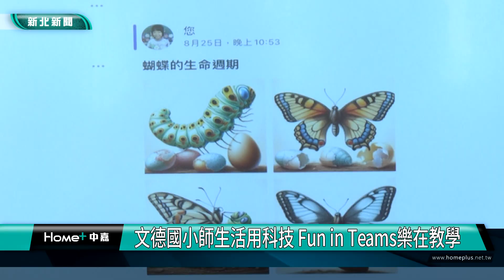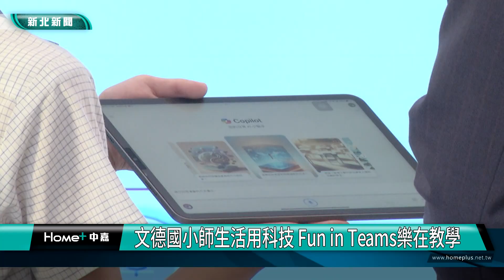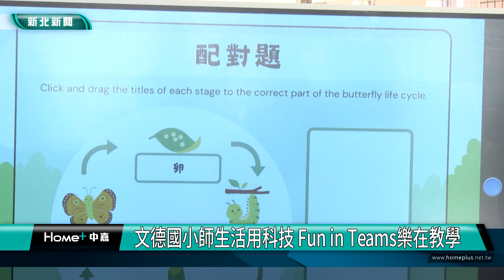教學 科技|文德國小師生活用科技 Fun in Teams樂在教學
文德國小師生活用科技 Fun in Teams樂在教學
從手中拿下獎牌，代表學校正式通過臺灣微軟的認證。小朋友們也開心的用平板展現平常學習的成果。

新北市教育局和臺灣微軟攜手推動未來智慧學校，日前選定文德國小、永福國小成為微軟Showcase School國際認證學校，師生運用生成式AI技術，設計出各種有趣的學習活動，例如用AI老師解答問題、用Copilot發揮想像力生成圖片等，展現學習的創意和樂趣。

文德國小老師丁思與表示，學習微軟的契機是從疫情開始時，學校開始希望老師透過微軟提供的軟體進行線上教學，藉由不斷摸索、不斷成長，得到寶貴的經驗。此外也針對低中高年級的學生有不同的學習目標，希望能讓孩子在學習上更有效率。

文德國小三年級蔡同學表示，雖然從AI智能中學到如何解決問題的能力，覺得很有趣，但有時也需要辨別裡面資訊的真假。

新北市教育局強調，隨著AI科技持續進步，新北市未來將持續致力於營造優質數位學習環境，優化數位教學及深化科技教育，推動AI人才培育計畫，希望讓新北市成為全國推動科技教育最完善的縣市。

請訂閱「新北生活台」開啟小鈴噹   / @bbcatv
或「北健活力頻道」   / @user-wz8mw3pu7e
還有更多相關新聞資訊請見：
中嘉｜新聞網－新北新聞
加入我們的FB
中嘉寬頻｜新視波 家和   / bbcatv
數位天空-智慧生活
  / skydigitalcatv
中嘉寬頻｜北健
  / homeplus.digital.t1